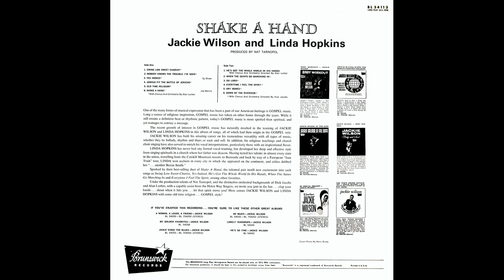"He's Got The Whole World In His Hands" (1963) Jackie Wilson & Linda Hopkins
This is track 7 from the 1963 album "Shake A Hand".